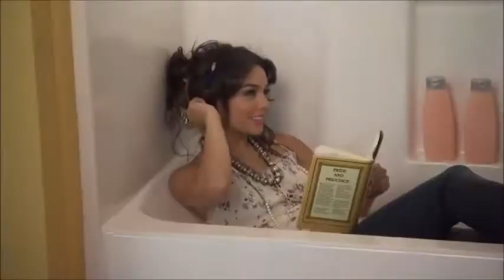Bianca Soren-Lightwood (2. ročník)